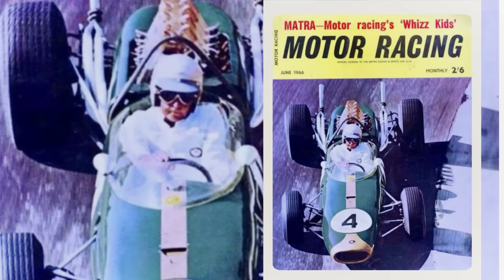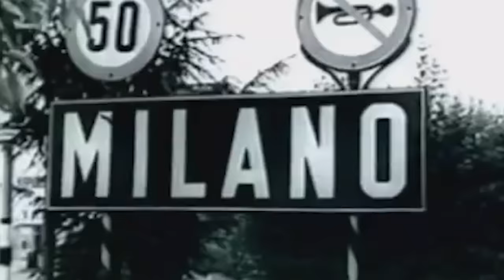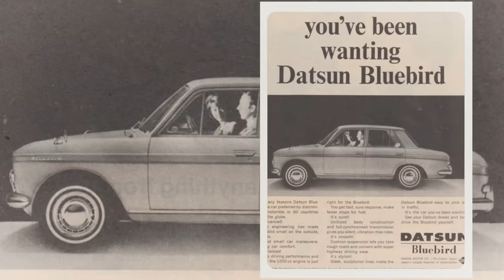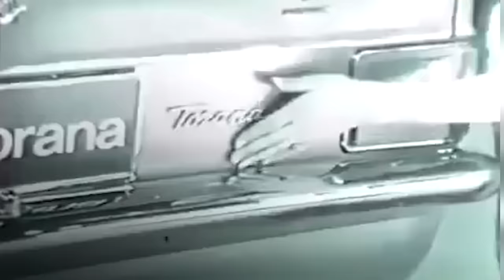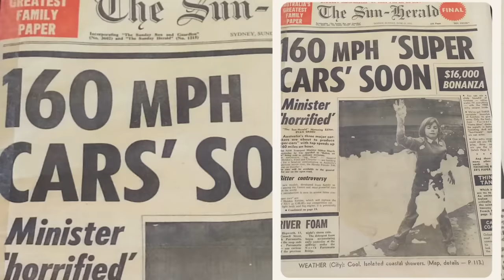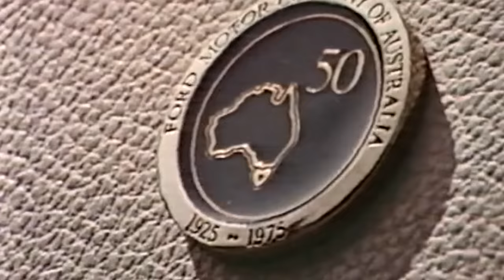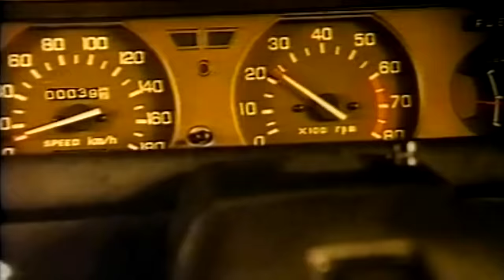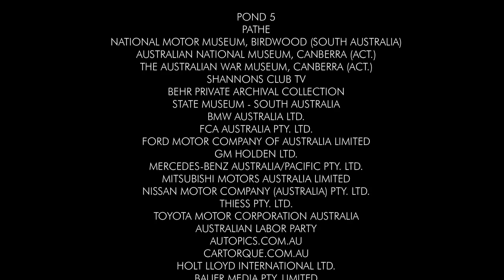The Swingin' Sixties to the Love Generation (1960-1979) | Shannons End of An Era | Part 2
Australia unshackles itself from a very British past and embraces a more American inspired way of life. It was the smaller, second family car which provided Australian women with a sense of independence and freedom to travel.

By now, the Big Three – Ford, Holden and Chrysler were all producing Australian made cars. The battleground that would exist for years, had begun as the competition for sales was fierce in the showrooms and on the race track.

Chrysler launches its first Valiant, the first Aussie Falcons roll out of Broadmeadows and we reveal a most dubious Henry Ford 2. watching the new Aussie made XP Falcons undertake a world first - a 70,000 mile Durability Test, aimed at clawing back some of Holden’s market dominance.

This was the time that racing drivers like Firth, Jane, Gibson, Geoghan and later Moffatt, Bond, Harvey and Brock, become household names, proving that a big win on Sunday, means big sales on Monday. Australians watch on television as the legend of Bathurst begins to take hold.

We see the early Japanese cars with smaller, more fuel-efficient engines quickly emerge, plus the BMC Mini and VW Beetle capture the hearts of Australia, much like they did all over the world.

In a contrast of size and power, the era of large powerful Australian sedans and sports coupes establish themselves and the Aussie ‘muscle car’ is born – the likes of Falcon GT-HO, Monaro GTS and Torana XU1 become the envy of Australian males. Chargers, Falcons and the HQ Kingswood fill Australian driveways, whilst Ford Fairlanes cruise business districts and our country back-roads. We revisit some of the classic advertising campaigns of yesteryear – who can forget Chrysler’s “Hey Charger” that had school kids on every street corner championing the Aussie coupe?

Plus, just what we all need, a big Aussie sedan with room to carry a 44 gallon drum in the boot - the Leyland P76.

The huge losses sustained by the P76 despite winner of the Wheels Car of the Year Award, will ultimately see Leyland Australia - makers of the Mini, Moke, Marina and Kimberley, leave our shores forever.

But as petrol prices continue to increase, the value proposition of smaller Japanese cars like the Toyota Corolla, Chrysler Galant and Datsun 1600 all start to fill the car parks of suburban malls and Australian new car buyers vote with their wallets.

These cars would later give rise to the likes of Chrysler’s Sigma, Toyota’s Corona and the Datsun Bluebird, whilst a wave of surf culture swept the nation with the Falcon Sundowner, Chrysler Drifter and Holden Sandman filling the carparks of our coastline, keeping fathers nervous as the bumper stickers suggested.

It was Allan Moffatt’s ‘side by side’ victory at Bathurst in 1977 that would give Ford their most famous 1-2 win of all, before Holden gambled on a new smaller sized family sedan called the Commodore.

Shannons End of Era. Celebrating Aussie Motoring History.